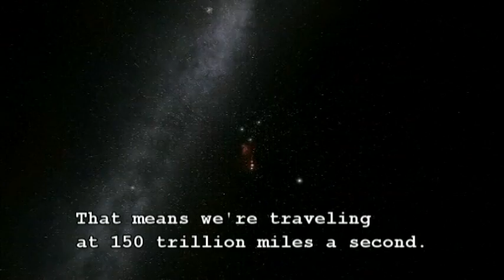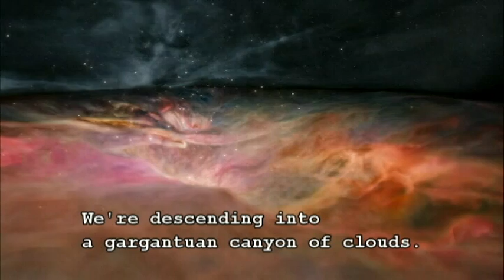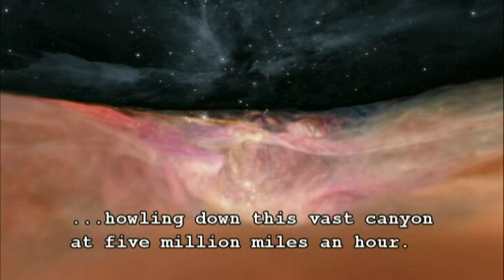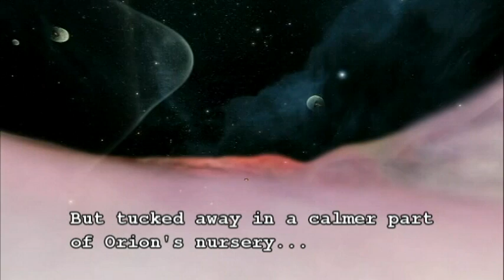Jethro Tull - Orion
Journey through the Orion Star cluster and nebula